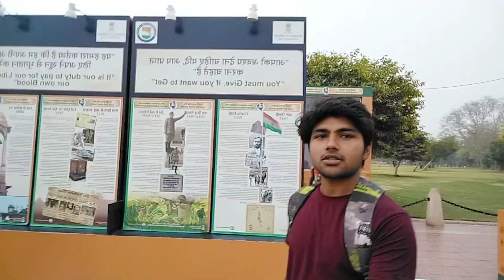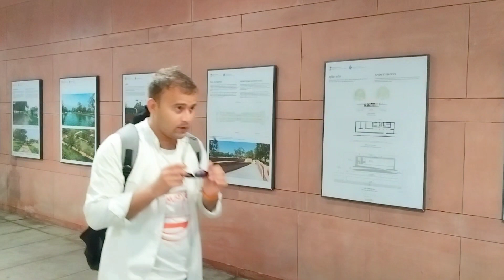🗽🗽 My first vlog India gate 🇮🇳💕 .. Update India gate.. Beautiful place in Delhi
Hlo friends ajj me apne channel me vlog bnana start kr rha hu or mughe thodi problem to a rhi hai starting me but i hope ap shi merko spot kroge or apna pyar bnaye rkhenge .
To friends me apne great country india gate se suru kr rha es video me india gate ke bare me btaunga or india gate ass pas kai park or kya chiz hai sab dikhane wala hu.

Aeroplane wala restaurant .
y nhi dekha to kya dekha apne ??